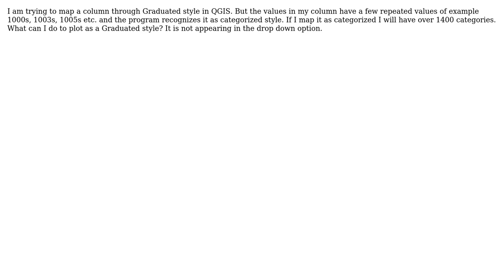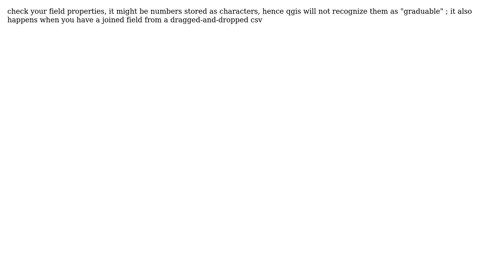GIS: How to map in Graduated style in QGIS when it does not show the option to?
With thanks & praise to God, and with thanks to the many people who have made this project possible! | Content (except music & images) licensed under CC BY-SA | Music | Images & others | With thanks to user underdark user Elio Diaz user Bernie and the Stack Exchange Network Trademarks are property of their respective owners. You are responsible for your own actions.